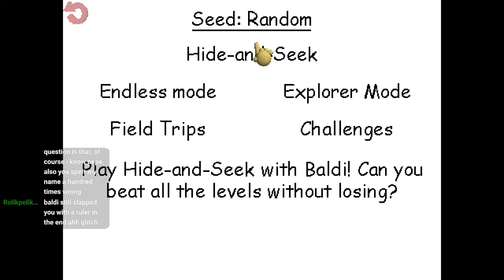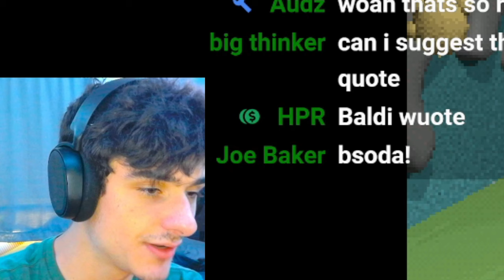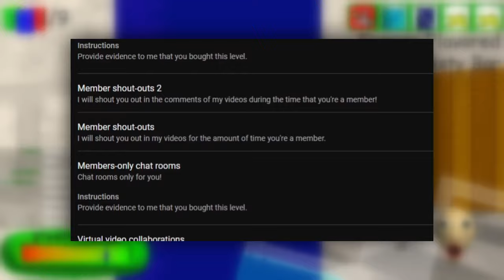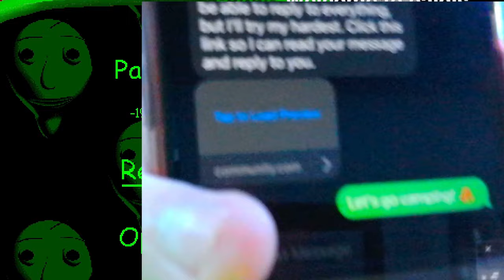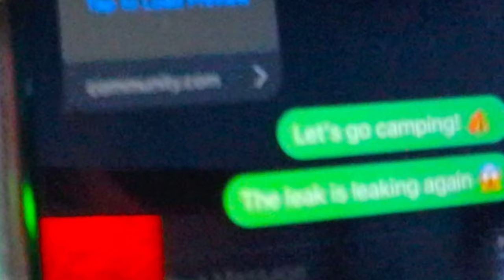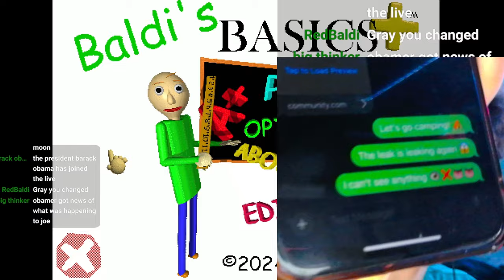Every Death, I'm FORCED To Message President Biden.. (Baldi's Basics Plus V0.7)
Today I play Baldi's Basics Plus But There's A Twist! But, every death, I'm forced to message Joe Biden, the current president of the United States of America. I don't expect this video to do well but I find it really funny. Please enjoy this stupid challenge. Every Time I Die, I Message Joe Biden. Poor guy doesn't even know what BB+ is..